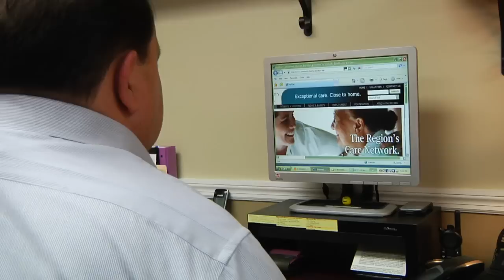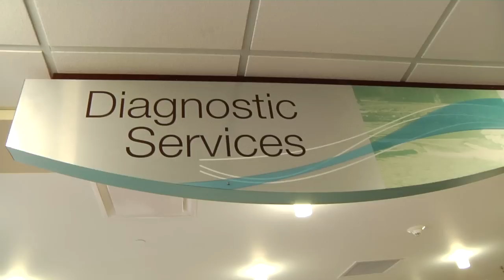Springfield Regional Medical Center Year One: Blessed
The story of Glen Massie and his journey to wellness.